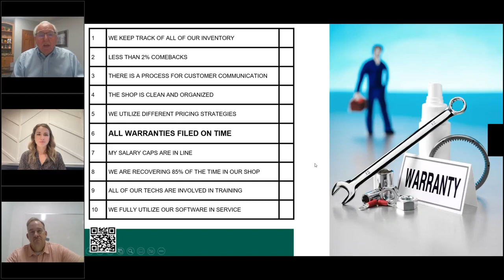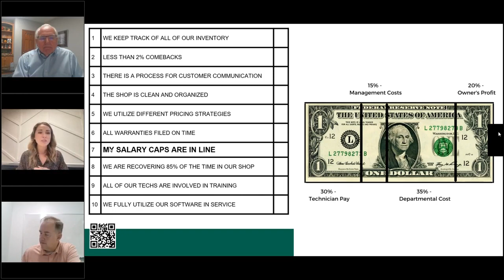Salary caps in the Service Department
Be honest- are you still trying to pay your technicians $12 an hour, or have you adopted the process of our 30% rule?

Join Sara Hey as she solves your salary cap confusion for the Service Department!